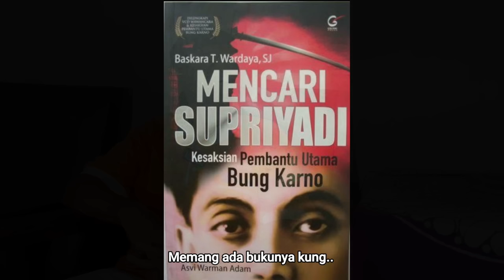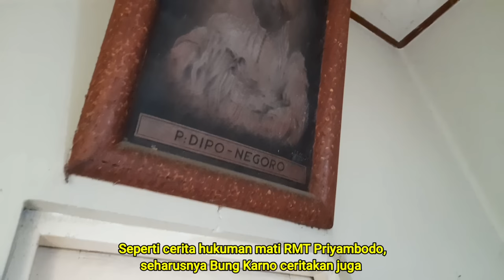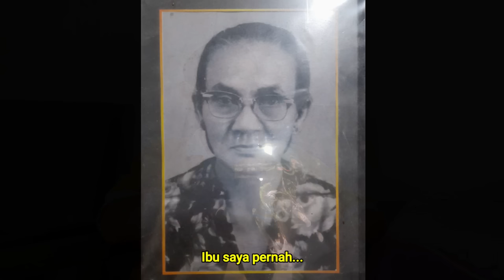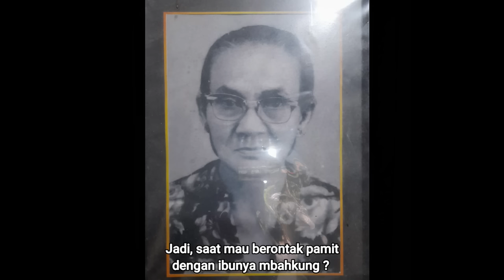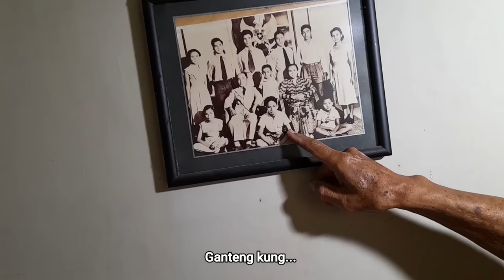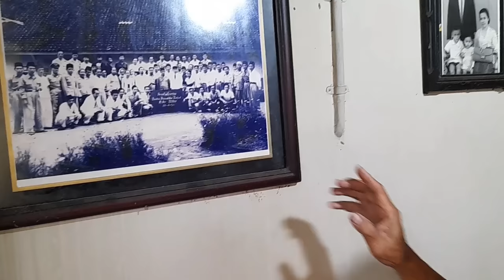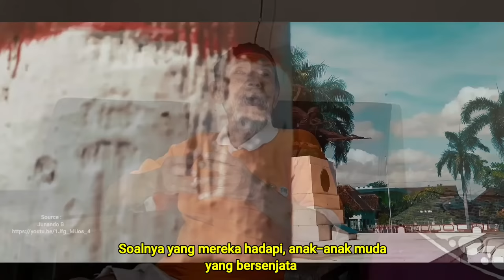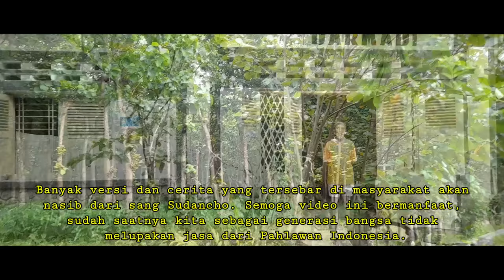🇮🇩 FULL WAWANCARA || "AKHIR TRAGIS Dari Sang Sudancho‼️"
Saya didampingi dengan istri, mengunjungi kediaman mbahkung  Suroto (83) di Jl. Sudancho Suriyadi No.42, Kota Blitar. Beliau merupakan adik dari  Supriyadi , pemimpin dari peristiwa besar pemberontakan PETA di Blitar pada tanggal 14 Februari 1945, tepat 77 tahun yang  lalu. Mbahkung Suroto tidak satu rahim dengan Supriyadi, beliau beda ibu. Dimana ibu Rahayu, ibu kandung dari Supriyadi meninggal dunia ketika melahirkan anaknya yang  kedua. Kemudian sang  ayah yang  bernama Darmadi, menikah lagi dengan ibunya  mbahkung Suroto yang bernama ibu Sulisih. Bagaimana nasib dari Sudancho Supriyadi menurut cerita dari mbah Suroto? Mari kita simak videonya.